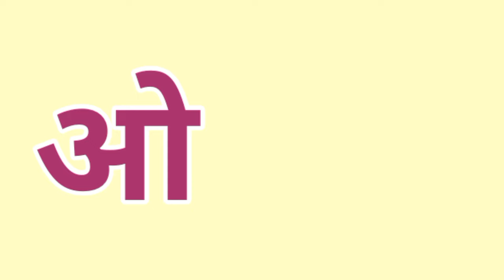अ अननसाचा गाणं मराठी | ananas aa aai | a mulakshre | a aa e ee | अ आ इ ई | मुळाक्षरे